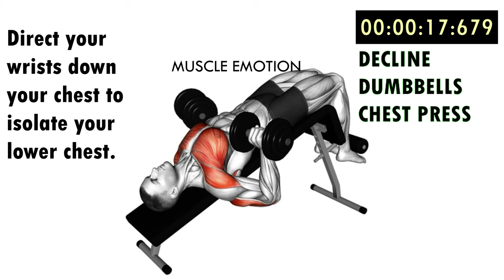Enlarge your UPPER chest only with dumbbells at home quickly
chest workout with dumbbells only